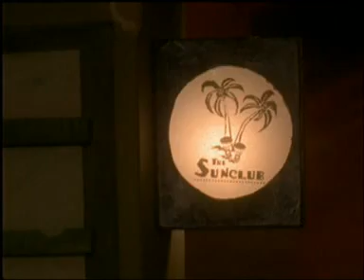Sunclub - Single Minded People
Sunclub's music clip "Single Minded People" (1997)